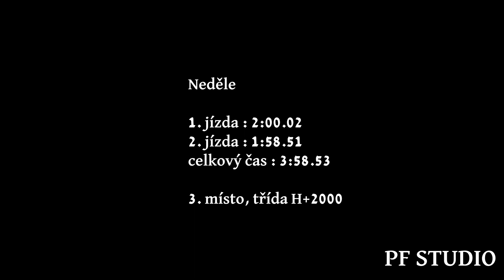Jiří Jevický - Mercedes-Benz 190E 2.3 16v - EDDA CUP Makarov 2023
Jiří Jevický bohužel v sobotu závod nedokončil, v nedělním závodě se ale umístil na 3. místě ve třídě H+2000.

Kamera : Petr Flosman, Jakub Flosman

Použitá technika
Kamera: SONY FDR-AX100, PANASONIC HC-VXF1
Stativ: Razor-ii-180-cm, Kingjoy VT-1500
Mikrofon : Rode Videomic go
Programy: Adobe Premiere Pro 2023, Adobe Photoshop 2023, OBS STUDIO